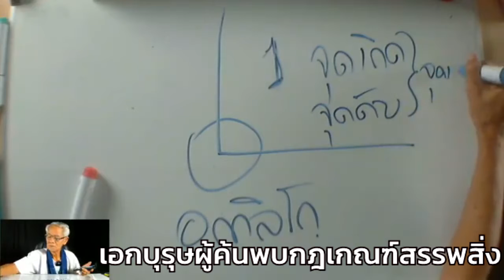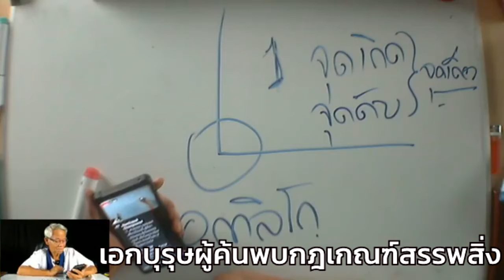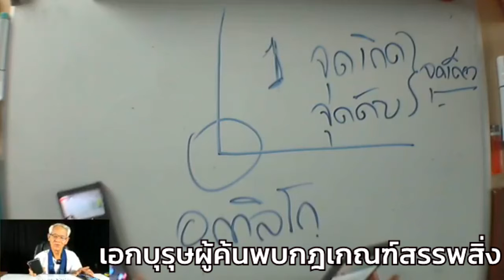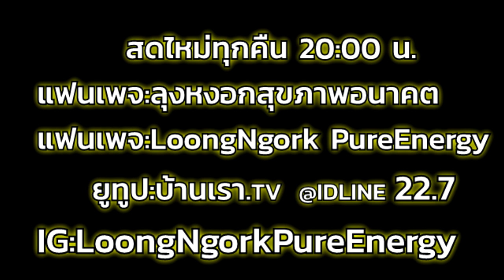เอกมหาบุรุษผู้ค้นพบกฎเกณฑ์สรรพสิ่ง I PasaLoongNgorkKikkok I 190863 I 24Hrs